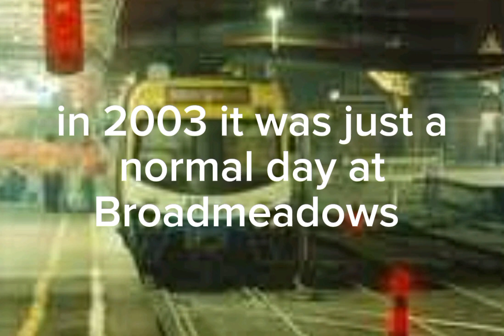The Broadmeadows runaway incident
By southern cross I mean Spencer Street